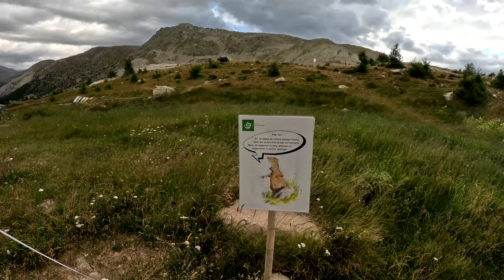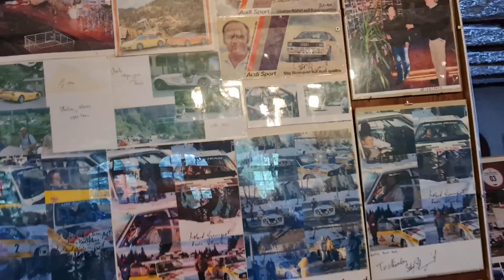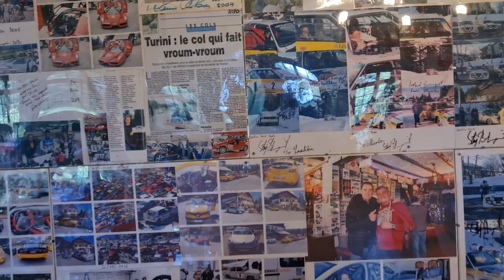12 Tage 3.300 KM, 6 Länder. Video 5 Tag 3 Routes des Grandes Alpes. Mehrere Pässe und Ziel San Remo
Dieses Jahr haben haben wir uns für den Sommerurlaub 3.300 Kilometer vorgenommen. In zwei Tagen nach Thonon am Genfer See, dann drei Tage die Routes des Grandes Alpes über Menton nach San Remo. Von dort in zwei Tagen an den Gardasee. Nach drei Tagen Pause ging es in die Dolomiten und von dort über Slowenien nach Heiligenblut. Von hier die Heimfahrt beginnend mit der Großglockner Hochalpenstraße.

Tag 3 der Routes des Grandes Alpes von Pra Loup nach San Remo. Heute gespickt mit Highlights wie Winterchalet der Familie Geissen

Routes des Grandes Alpes
Pra Loup
Schlucht entlang des Flusses Bachelard
Col de la Cayolle
Col de Valberg
Die Geissens
Col de la Couiolle
Col de Turini
Col de Saint Martin
San Remo
Ducati Multistrada V4S
BMW S1000XR
SW Motech Taschen und Rucksäcke